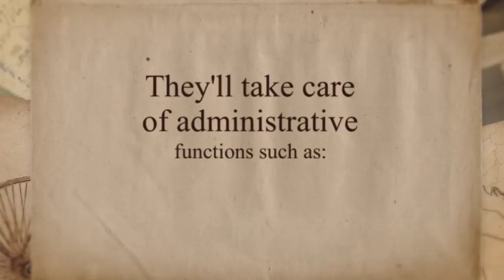Start up operations Mexico in less than 9 weeks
Are you planning to start up operations in Mexico? Contact American Industries Group, they have the knowledge and expertise to help you to successfully establish your manufacturing in Mexico